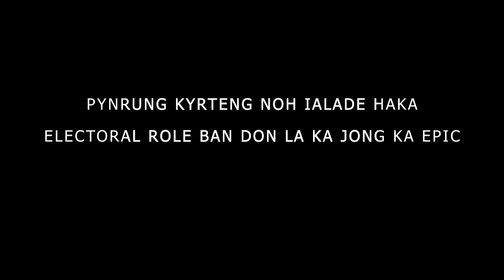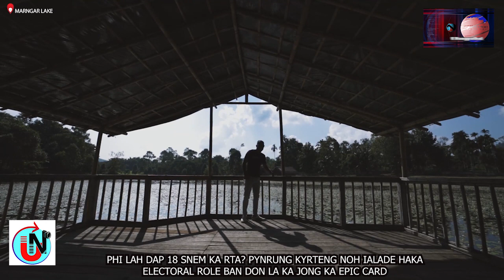MIH KI LAI NGUT KI KHLUR NA RI BHOI BAN KYNTU IA KIBA LAH DAP 18 SNEM BAN DON NOH KA EPIC